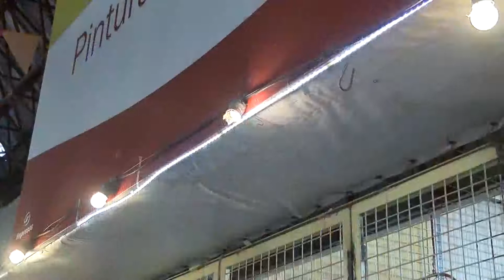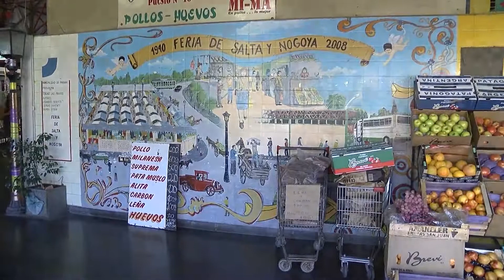Paraná: puesta en valor Feria de Salta y Nogoyá